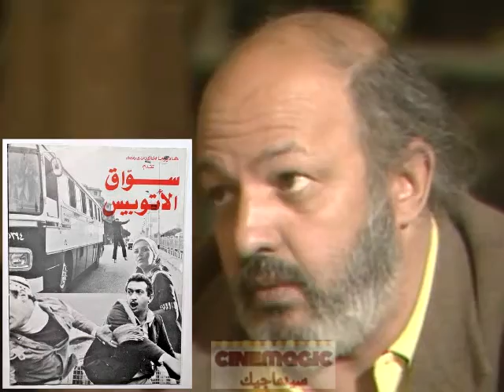نور الشريف يتحدث عن الخلاف مع المخرج محمد خان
في سينماجيك كل المعلومات اللي ممكن تعرفها عن الأفلام والسينما ياريت تشرفني بالإشتراك في القناة@سينماجيك_cinemagic
صفحة سينماجيك
(سينماجيك cinemagic)
 الصفحة الشخصية
(Ahmed El Adly)
 إنستجرام
(Ahmedeladlyy)